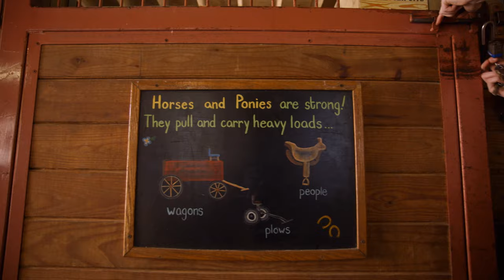Life as a Zookeeper at the Franklin Park Zoo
Go behind the scenes with Hannah Keklak (CAS'11) as she trains and tends to the farm animals at Franklin Park Zoo.